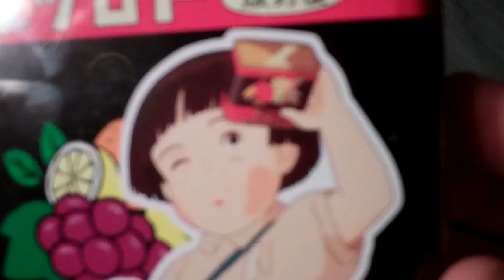Grave of the Fireflies 'Fruit Drops' Candy (Sakuma Drops)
Candy with a picture of a starving child on it... Oh  good. From one of my favorite movies though, the brilliant and devistatingly sad, Grave of The Fireflies. They are yummy by the way.